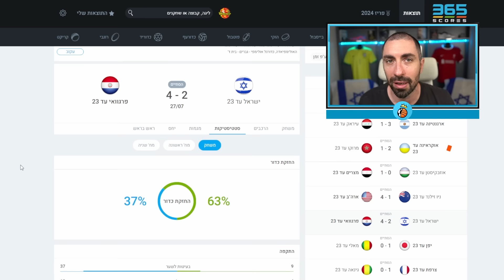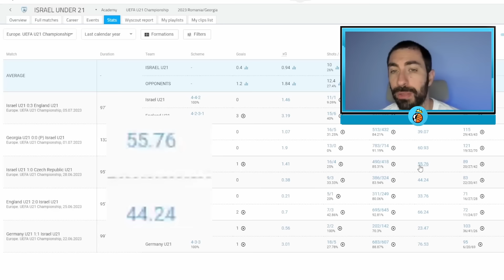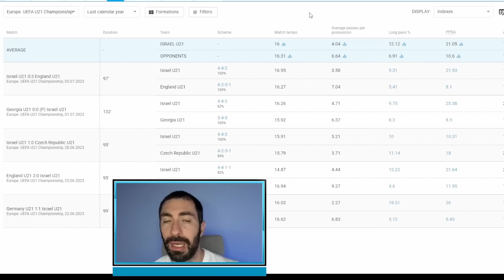גם התוצאה וגם הדרך | נבחרת ישראל נגד פראגוואי 4-2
נא לא לבקש שידור ישיר כי אסור לשדר את המשחקים בשידור חי בגלל זכויות יוצרים

נבחרת ישראל באולימפיאדה ,
ישראל נגד פראגוואי ,
נבחרת ישראל נגד פראגוואי ,
ישראל פראגוואי ,
פראגוואי נגד ישראל ,
פראגוואי ישראל  ,
אולימפיאדה 2024 ,
נבחרת ישראל עד גיל 23 ,